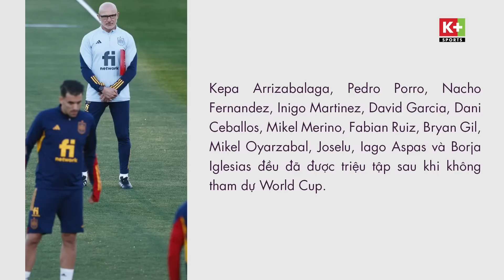TÂY BAN NHA, BỈ, ĐỨC - THAY ĐỔI ĐỂ TRỞ LẠI | GÓC NHÌN SÂN CỎ | EURO 2024